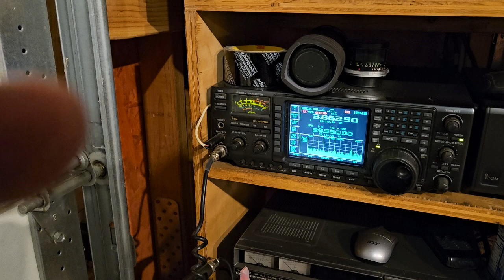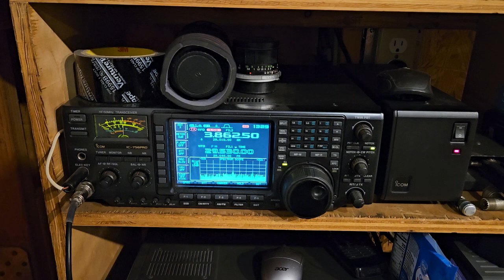80m ham radio cheap entertainment